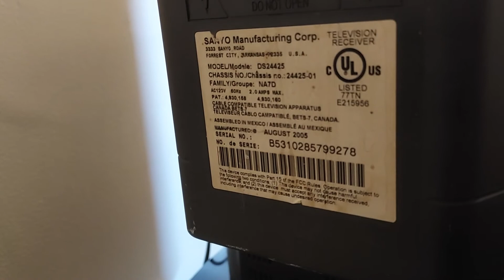Sanyo CRT issue.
Sanyo DS24425-01, worked 3 yrs ago when last run. Plugging it in now you can hear a high pitched sound (ignore the fan sound in the opposite side of the basement, guess sound carried further than expected). TV won't power on at all, any suggestions?